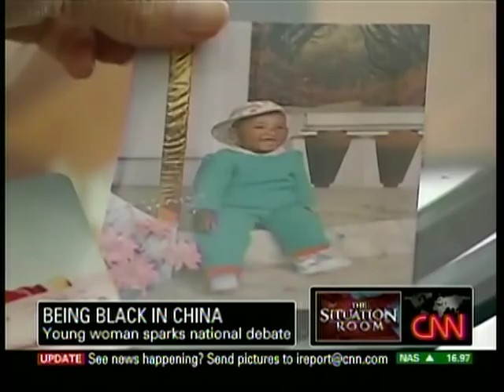Hooray for Lou Jing !!!!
It's so sad she suffers racism in her own country - she's so pretty and seems so sweet - from CNN's The Situation Room 12/23/2009